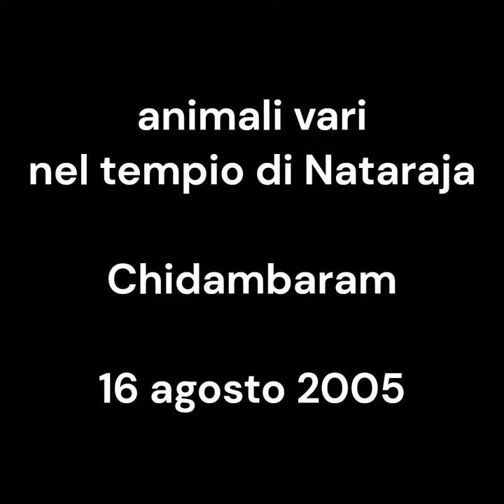animals in Nataraja's temple, gli animali nel tempio Chidambaram vintage 16 agosto 2005 my India 223